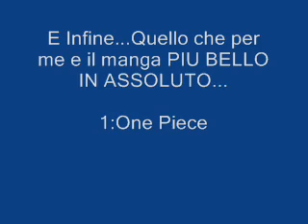POKEMARCOpop Presenta: Anime-Manga TOP 5